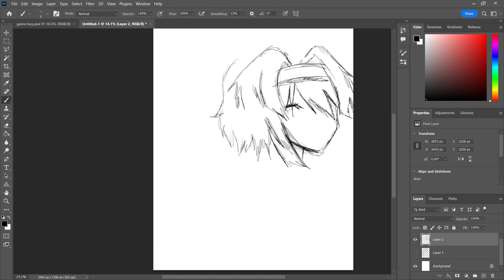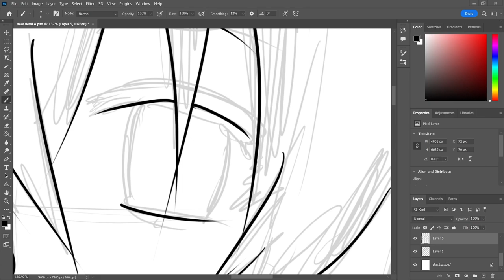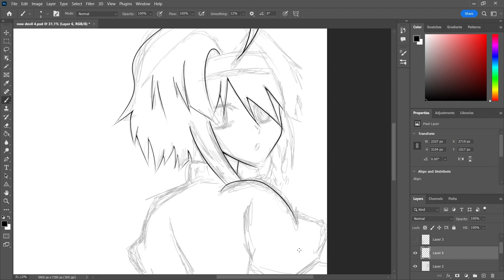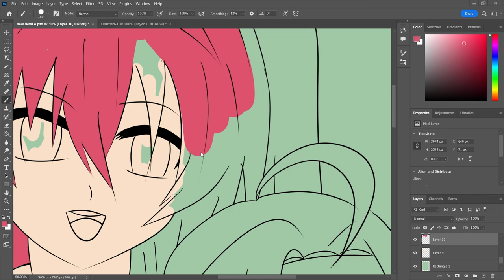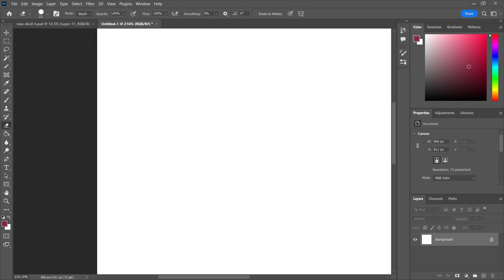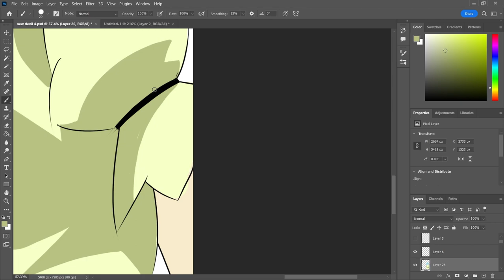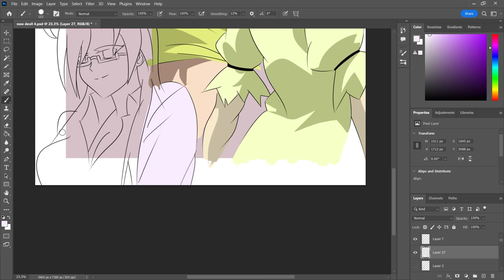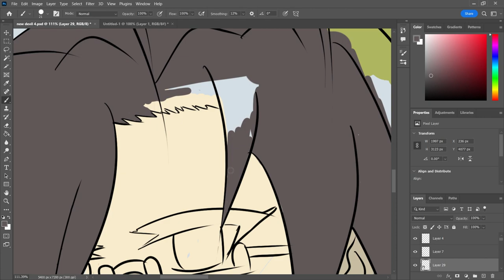The Testament of Sister New Devil Mio Naruse Yuki Nonaka Chisato Hasegawa ECCHI Drawing